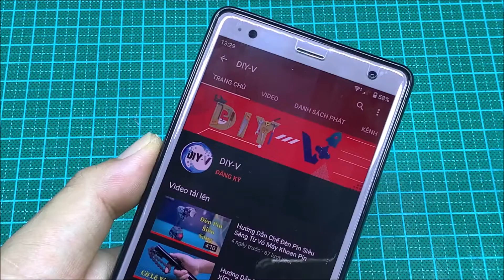How To Make A String Shooter At Home || Hướng Dẫn Làm Món Đồ Chơi Điều Khiển Dây Vui Nhộn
hello friends
Welcome to DIY-V
Today I would like to show you how to make an extremely interesting wire-shooting machine, this is an extremely easy and useful toy.
DIY-V wishes you success.